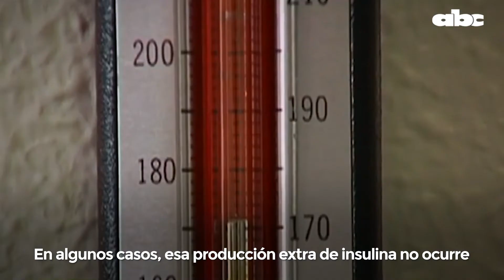Diabetes Gestacional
La diabetes gestacional es una condición muy prevenible pero, lamentablemente, también muy recurrente en las embarazadas.